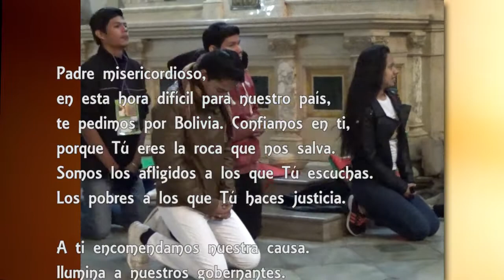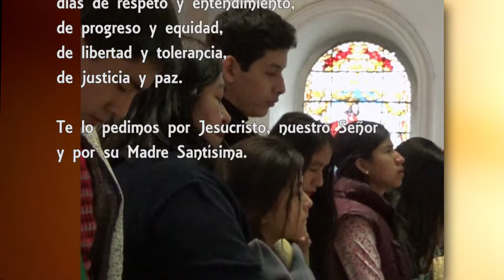VIDEO: Oración por Bolivia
Producción